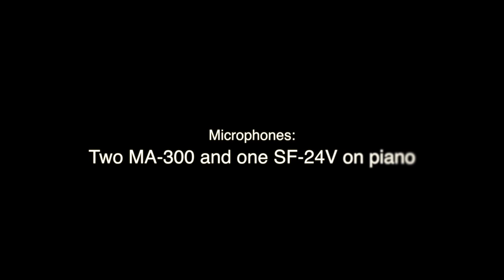Mojave Audio featuring Yana Reznik on piano - Chopin Fantasie-Impromptu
Yana Reznik playing Chopin Fantasie-Impromptu
Recorded by Dusty Wakeman and Peter Doell at Universal Mastering West
Recording with two MA-300 Mojave Audio microphones and an SF-24V Royer ribbon microphone.